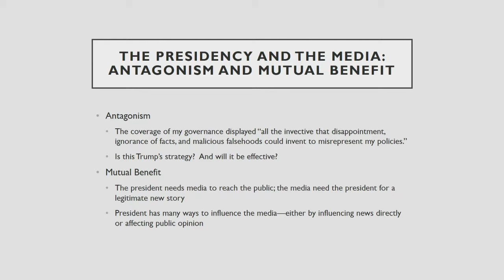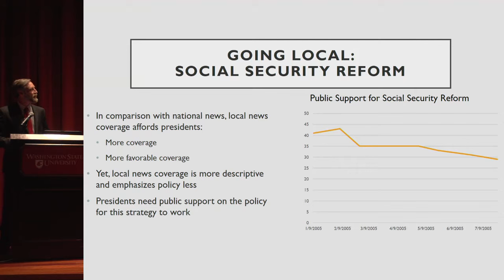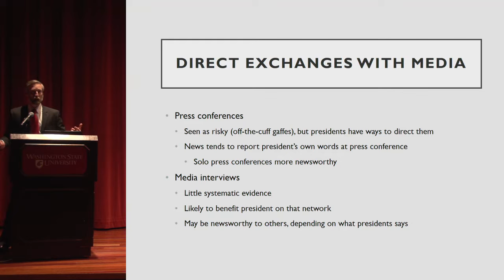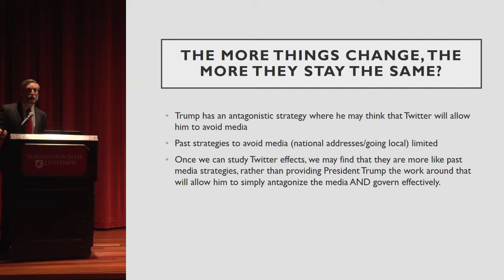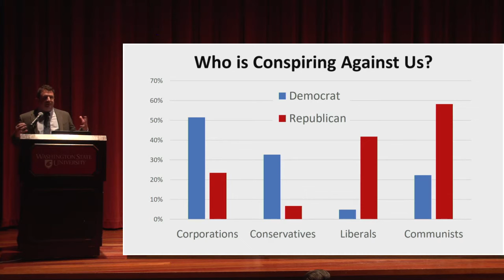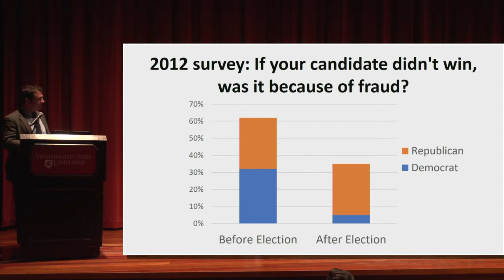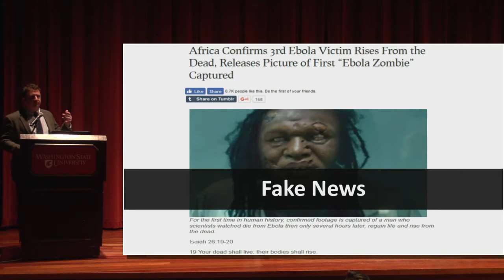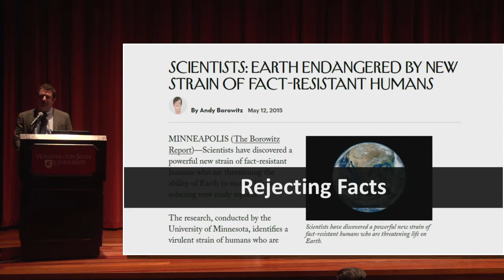Media & Politics Symposium: Trump and the Media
Media & Politics Symposium, cosponsored with the WSU Murrow College of Communication, on “Trump and the Media” with Scott McClellan, White House press secretary under President George W. Bush (2003–06); Matthew Eshbaugh-Soha, University of North Texas; Joseph Uscinski, University of Miami; and moderated by Porismita Borah, Washington State University.